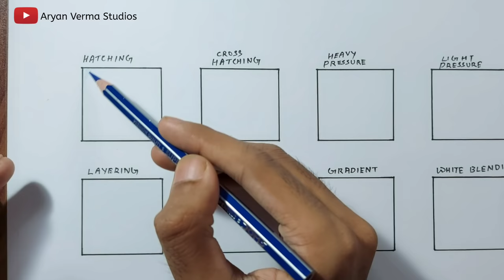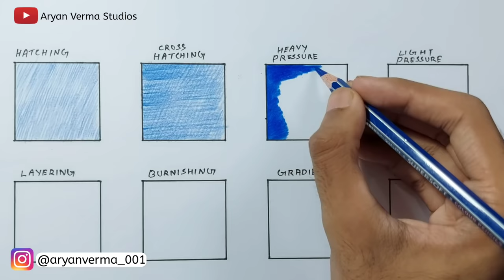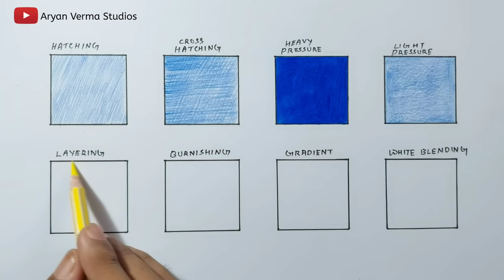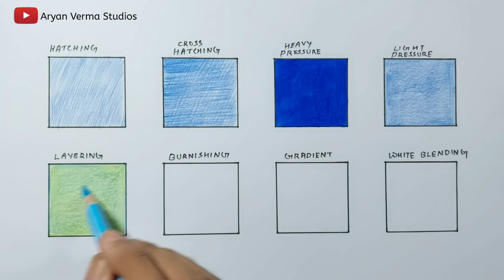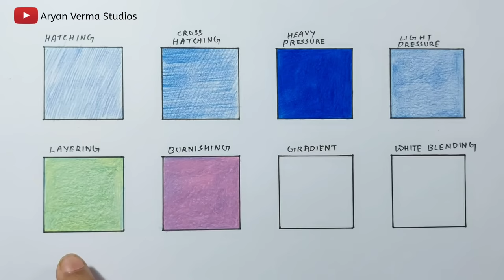8 Ways to improve Colored Pencil Skills | Tutorial for beginners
8 ways to improve colored pencils skills | tutorial for beginners | Aryan verma studios

Hey everyone , in this video I tried to show the most easiest method to improve colored pencils skills
I hope this video is help to you.

Materials
Dom's super soft colored pencils
Ivory paper

song - friendly dance , undeniable

pencil color techniques
colored pencil techniques
how to use colored pencils
how to use pencil color
colored pencil techniques for beginners
pencil color drawing techniques
color pencil drawing techniques prismacolor
how to use prismacolor pencils
how to use fabercastell
how to blend prismacolor pencils
faber castell vs prismacolor
pencil color tutorial
pencil color drawing for beginners
drawing with pencil color
pencil color drawing easy
prismacolor drawing techniques
pencil color tips and tricks
pencil color drawing hack
doms color pencils
camel pencil color
Doms color pencils review
classmate drawing pencils
stadler color pencils
how to use pencil color for skin
how to use pencil color properly